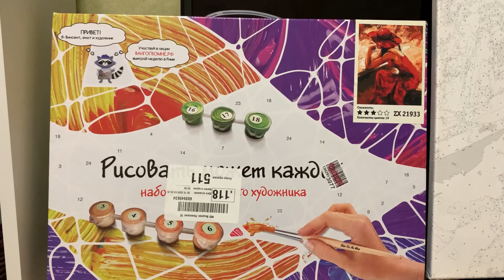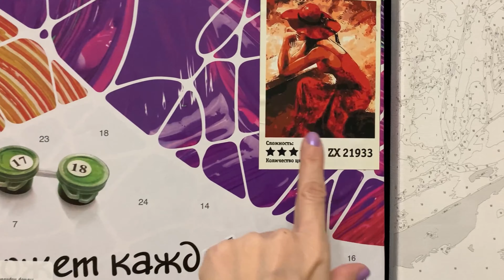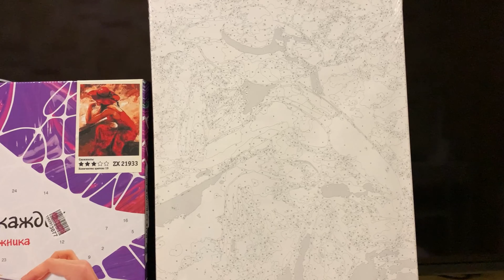🌙ПРОДУКТИВНАЯ ВЕЧЕРНЯЯ УБОРКА//НОВАЯ ОРГАНИЗАЦИЯ УКРАШЕНИЙ😍//РАСХЛАМЛЕНИЕ ВЕЩЕЙ✔️//Мои ПОКУПКИ🛍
Всем привет! 👋

Сегодня показываю Вам свою вечернюю уборку в спальне - для меня это relax-уборка, потому что очень люблю наводить порядок в своей уютной комнате. Также покажу новую организацию украшений и какими покупками порадовала себя. 🥰🥰🥰

Приглашаю всех в свой INSTAGRAM: valeria_zolushka ❤️❤️❤️